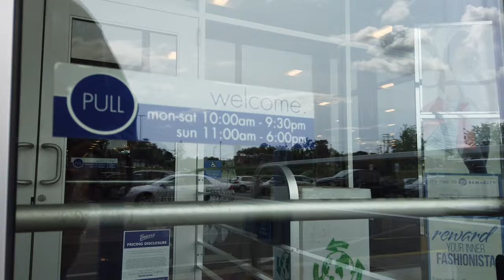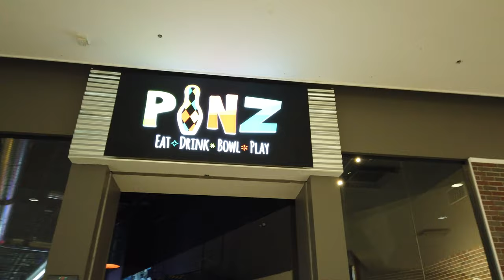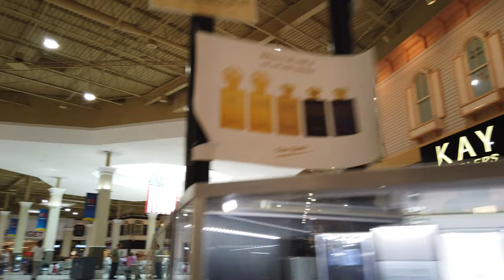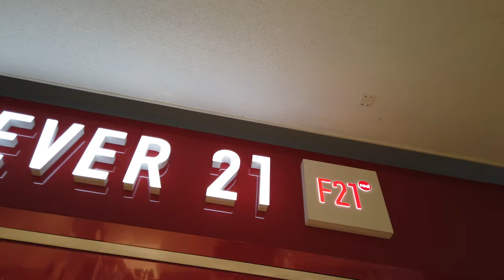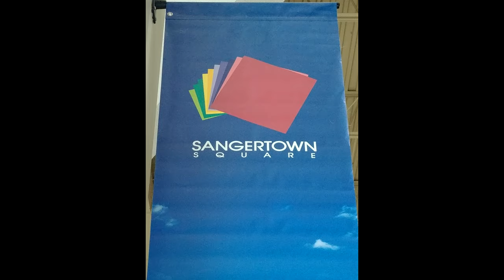Sangertown Square - Raw & Real Retail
This is our walkthrough of the Sangertown Square Mall in New Hartford, NY from June 22, 2019. This is an older vintage Pyramid property that has seen some updates over the years, possibly saving it from a dying state in the process. You can see the older design in spades in the center food court area, which is done in Pyramid's distinctive late 70s/early 80s town-square decor. Much of the rest of the concourse has been blanded over time, leaving a modern-feeling active mall rather than a struggling dark vintage one. It felt pretty good walking around this mall.

Songs used in this video (in order):

Brian Chatton - Vapour Trails
The Kevin Peek Experience - Afreeka
Mike Trim & Helen Hurden - Curve
Sounds Cool - Modern Girl

ITM